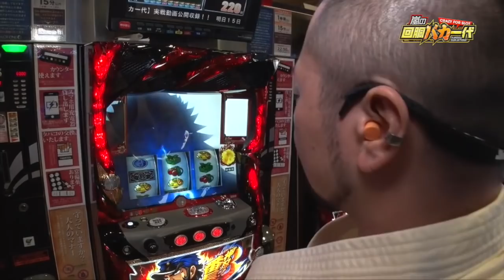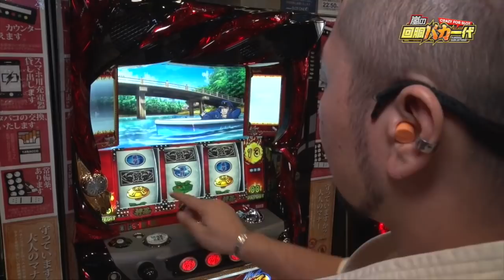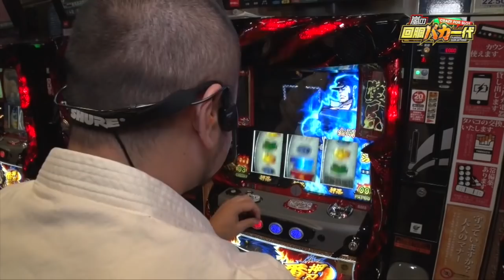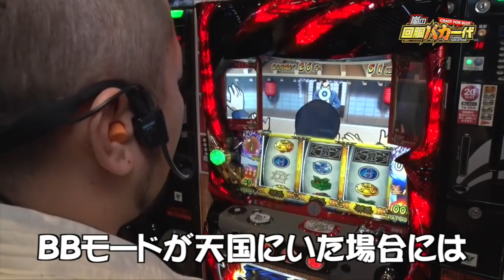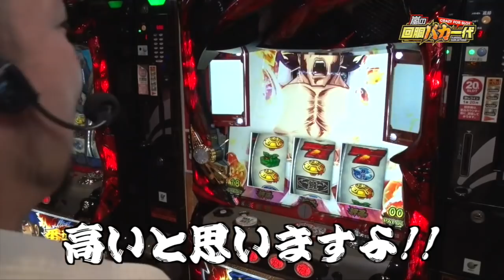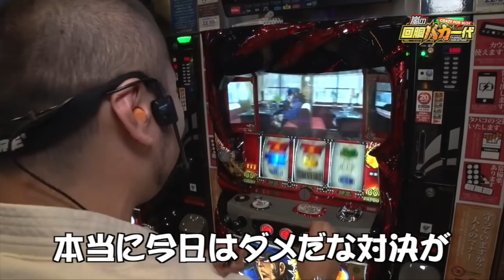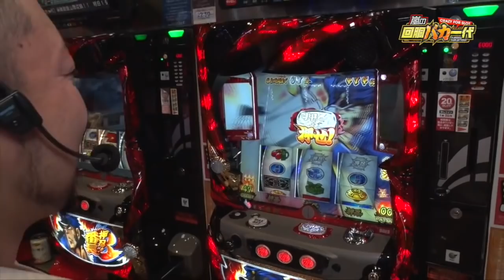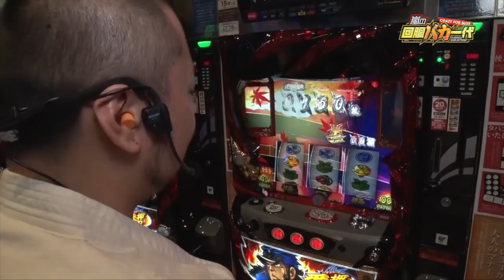【押忍！番長3】嵐の回胴バカ一代 #5 《嵐》[必勝本WEB-TV][パチスロ][スロット]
パチスロ業界の雑草魂・マス嵐(白帯)が、これぞと心に決めた一機種でガチンコ真っ向勝負！

初めて九州の地を踏んだマス嵐。慣れない土地の番長3に大苦戦を強いられていた。だが突如としてホールに響く「チェストォッ！」。ついに僥倖が訪れる！

収録店舗：アテナスロットワンCB（福岡県直方市）
実戦機種：押忍！番長3